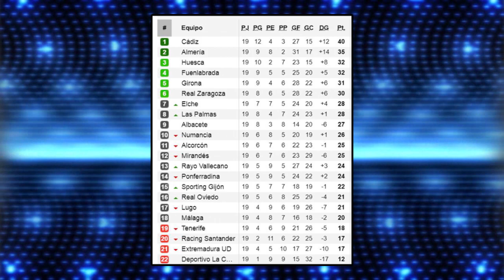Quién Es Jeisson Martínez?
JEISSON MARTÍNEZ►Conoce al Futbolista Peruano que triunfa en España.